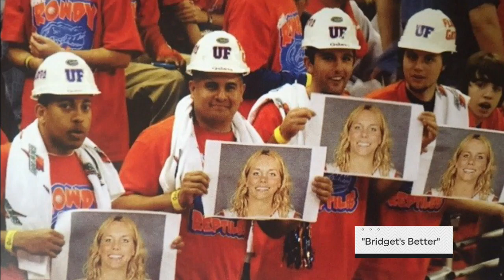Loyola @ Florida 12-6-17